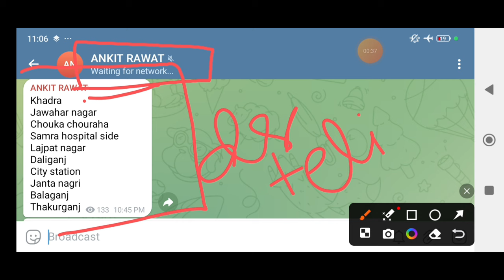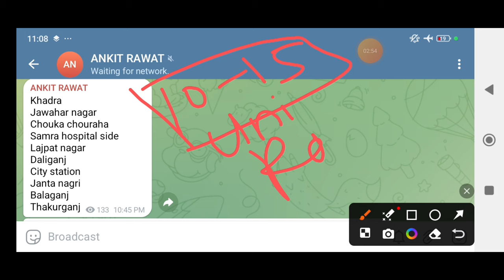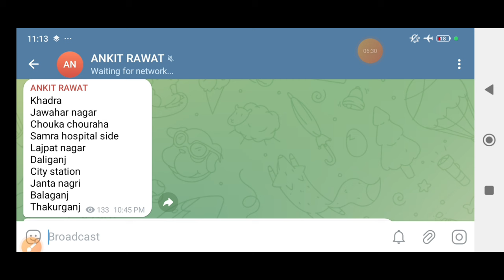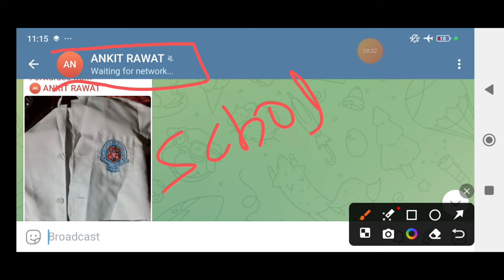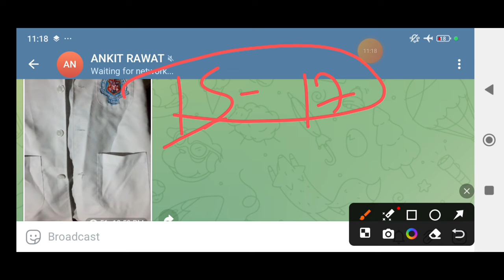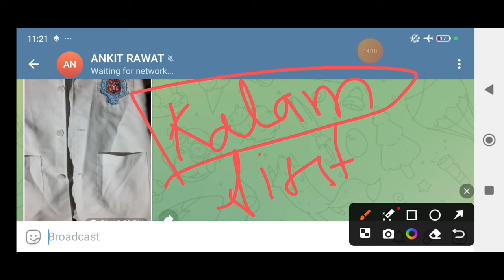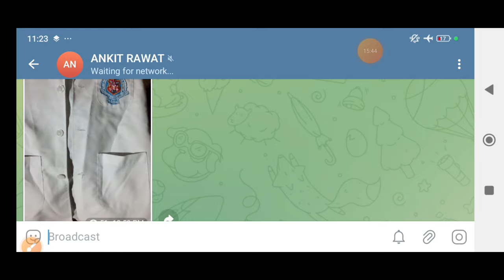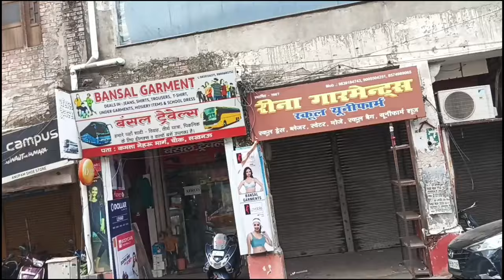kgmu paramedical college classes kab se chalengi? kgmu paramedical classes new notice.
Kgmu paramedical classes kab se chalengi? Kgmu paramedical class 2024-25.

Kgmu paramedical admission 2024
Kgmu paramedical classes
Kgmu paramedical new notice
Kgmu paramedical classroom
Kgmu paramedical classes timing
Kgmu paramedical student
Kgmu dmlt admission
Kgmu dxt admission
Kgmu campus video
Kgmu paramedical campus